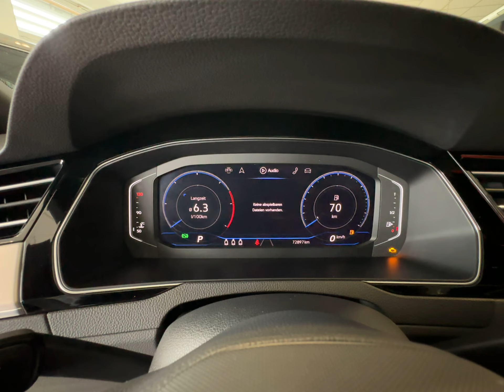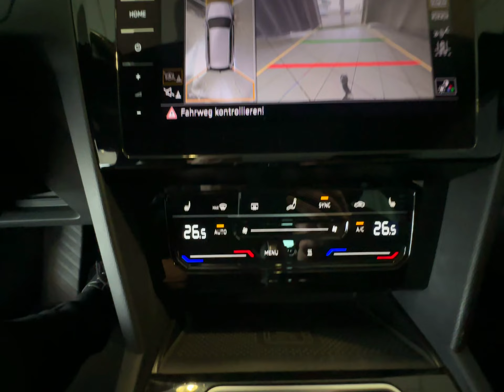VW Passat Variant 2.0 TDI SCR DSG 4Motion Elegance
Sonderausstattung:
Ambiente-Beleuchtung, Audio-Navigationssystem Discover Pro Streaming & Internet (Touchscreen, Bluetooth, USB), Ausstattungs-Paket: Easy Open & Close, Business-Paket Premium mit Navigation, Dachhimmel Stoff, schwarz, Fahrassistenz-Paket: Travel Assist und Emergency Assist, Gepäcksicherungsnetz, Knieairbag Fahrerseite, Seitenairbag und Gurtstraffer hinten außen, Kofferraumdeckel / Heckklappe elektr. betätigt (öffnen + schliessen), LM-Felgen 8x18 (Liverpool, grau), Mobile Online Dienste We Connect Plus, Niveauregulierung, Panorama Schiebe-/Hebedach vorn elektrisch, mit Panoramadach hinten, Perleffekt-Lackierung, Reifendruck-Kontrollsystem, Reserverad in Fahrbereifung (Leichtmetall), Seitenscheiben aus Verbundglas, Seitenscheiben hinten und Heckscheibe abgedunkelt (65 %), Sitz vorn links ErgoActive (inkl. Sitzverstellung elektr. 14-Wege, Memory, Massagefunktion), Sonnenschutzrollo an Türscheiben hinten, Standheizung mit Standlüftung (Fernbedienung und Timer), Umgebungsansicht Area View inkl. Rückfahrkamera Rear View

Unser Service für Sie:

Zulassungsdienst deutschlandweit